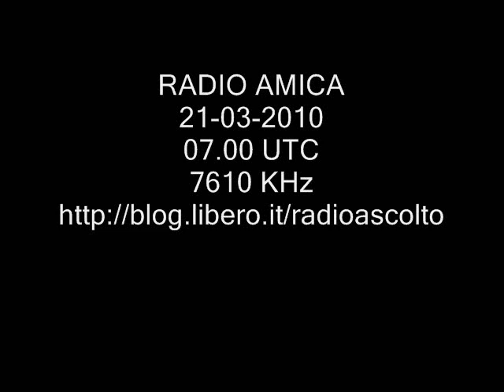RADIO AMICA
RADIO AMICA. ITALIAN PIRATE. 7610 KHz  07.00 UTC   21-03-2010